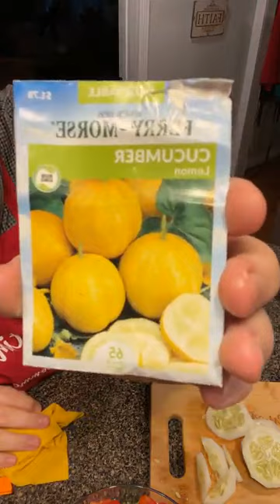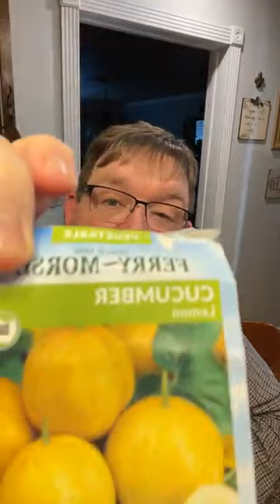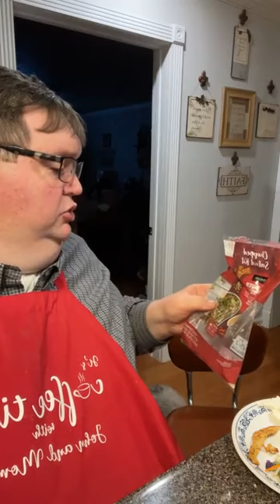How to Make Lemon Pepper Chicken , Roasted Red New Potatoes , and Salad . It’s Delicious y’all 😀👍🏻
All videos, images, and general content published by “Coffee Time with John and Momma” are the sole property of the Page Administrator, John Davis.
 The videos/images/general content cannot be reproduced, in any way, without his authorization.

 Videos Is Make Video For Coffee Lover's .

Church Cookbook Info:
Cookbook total is $17.00 in the USA.
Please send Check or Money order to.
John Davis
Check can be made to OMBC, which stand for Oswego Missionary Baptist Church